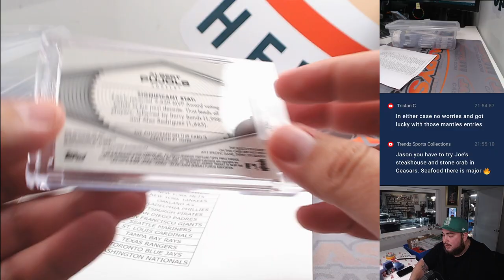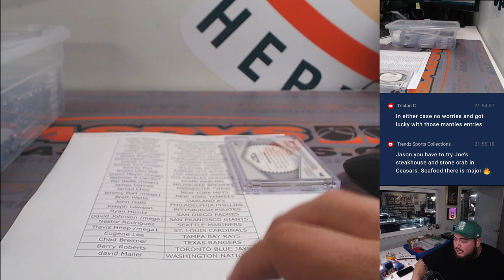PUJOLS CARD IS ANGELS Sat. 6/22/24 - 2024 Hit Parade Baseball Auto Limited Edition S13 - #1 *RT*